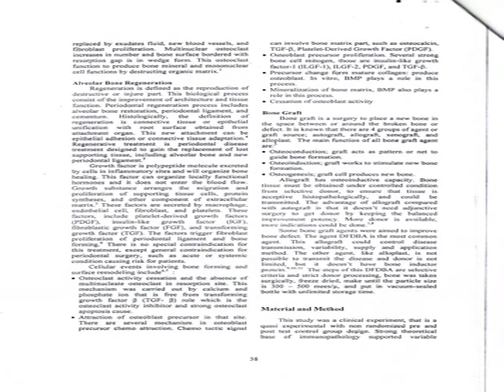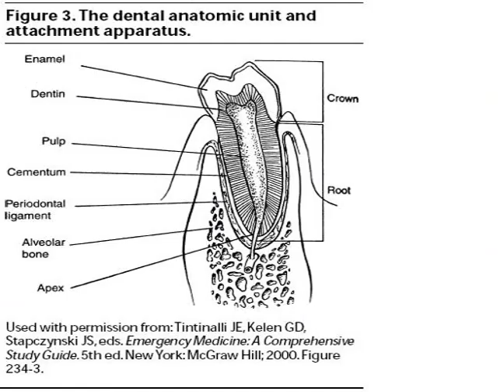alveolar bone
Google cosmetics to buy alveolar bone